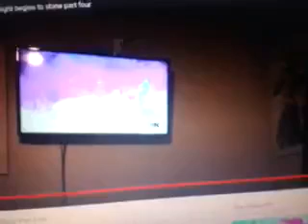September 28, 2019